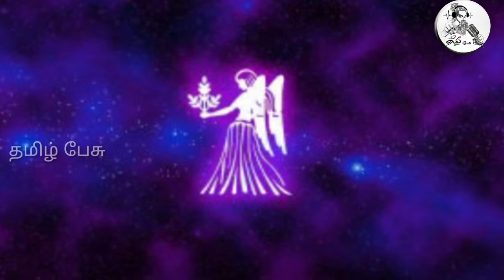இன்றைய ராசி பலன் ! இந்த ராசிக்காரர்களுக்கு இன்று பணவரவு அதிகரிக்கும் !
Tamil pesu

Like பண்ணுங்க
Share பண்ணுங்க